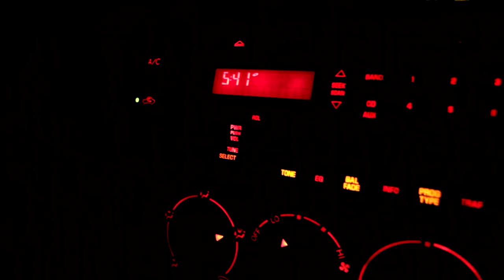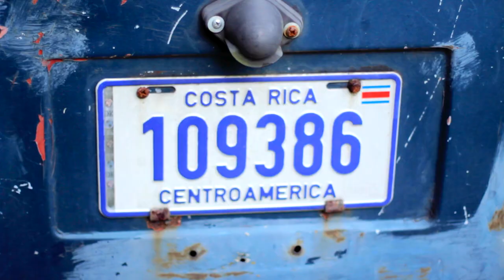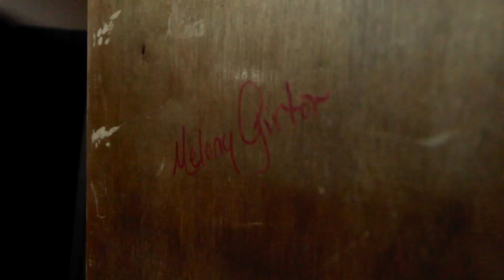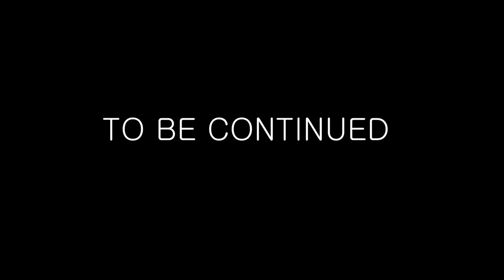The Making of a Mission Trip - Mini-Documentary Part 1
Living Word Family Church and Brios Media join forces to produce this touching documentary that takes us behind the scenes on "The Making of a Mission Trip".

Shot & Edited by Paulo Simoes (Brios Media) and written by Paulo Simoes and Jamie Tobler, this interesting 2 part mini-documentary takes us on a journey where we discover the process in which Living Word Family Church embarks prior to every mission trip.